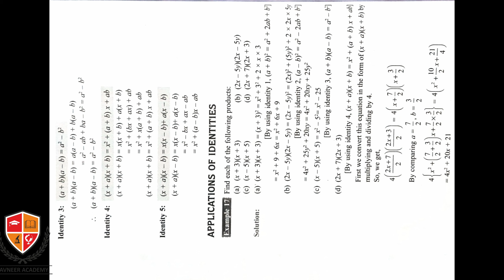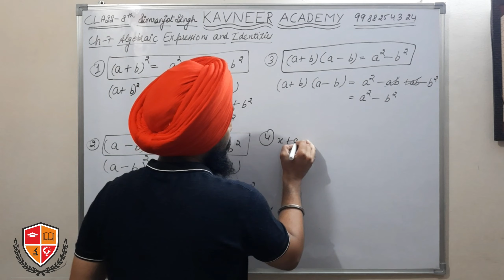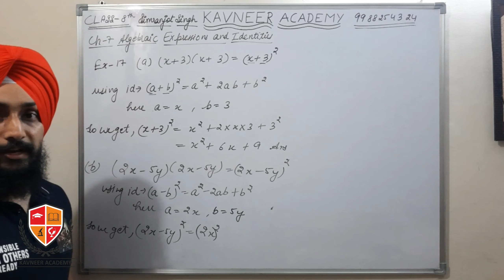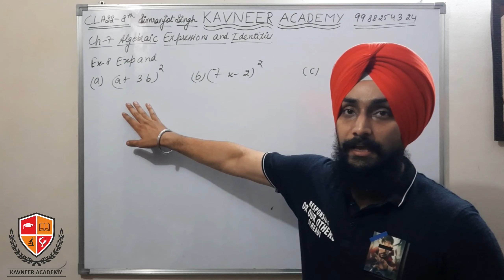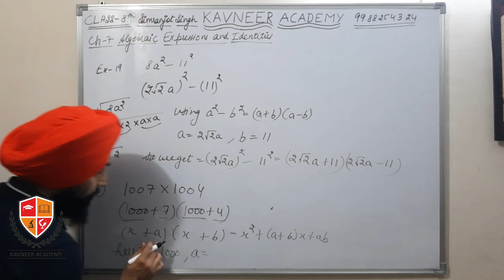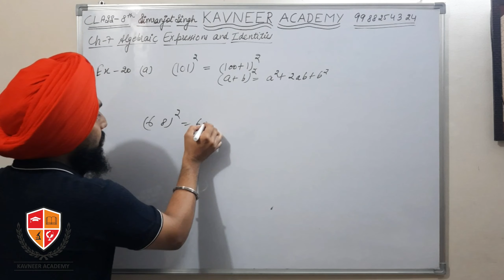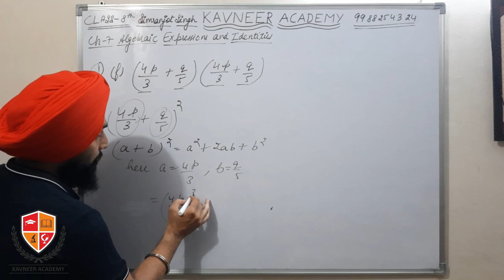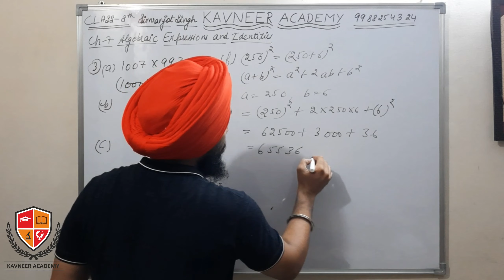Algebraic Identities | 8th | Ch-7 | Ex-7.5 Fully Solved | Geetha VR | Maths Mate | CBSE Part 5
In this Video we have discussed a New Topic "Algebraic Identities". we have done 4 basic Identities related to Squares, and also we have done various examples and Full Ex-7.5 from the Book written by Geetha VR, Published by Madhuban Publications for Class 8th CBSE